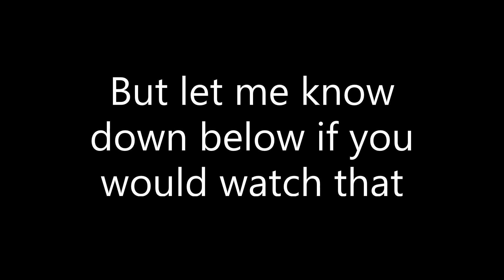Changes... (please watch)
In this video I will be explaining the FUTURE of my channel, bu I need your help